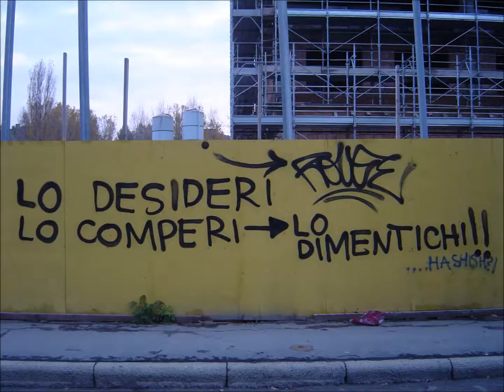Io non lo so più che fare - Roberto Piana